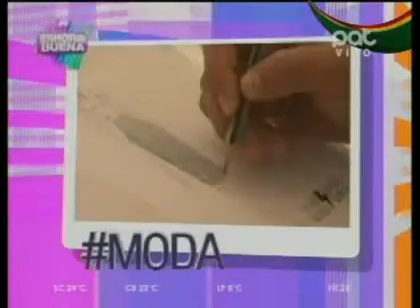Tips para lucir una prenda dos looks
Marco Gutiérrez – Diseñador nos acompañó en el sector de “Moda”.